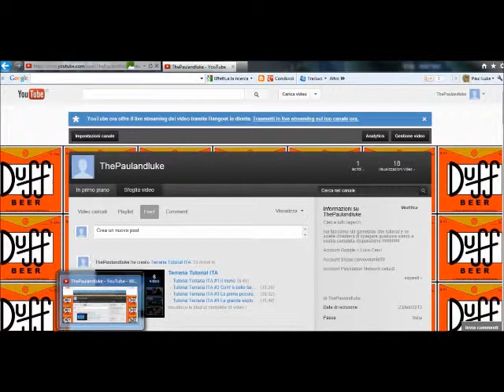Tutorial Terraria ITA #12 Life Crystal